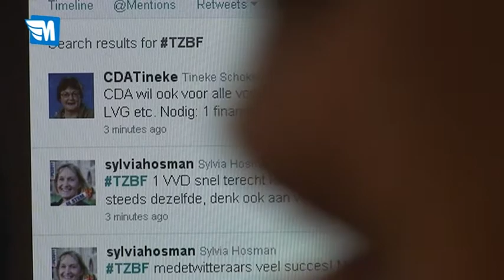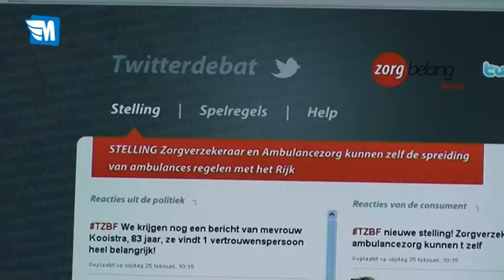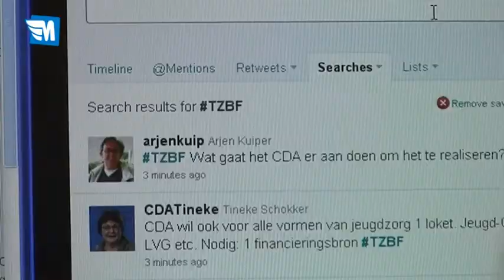Leeuwarden Actueel 25 2 2011 9m55s